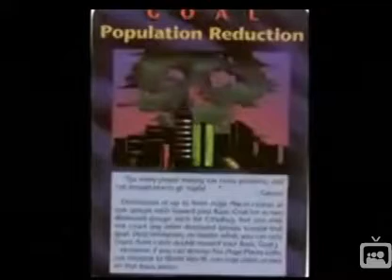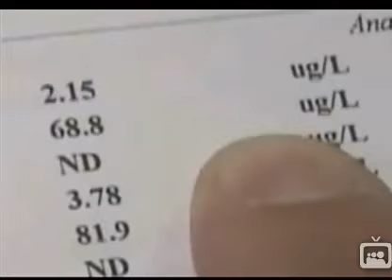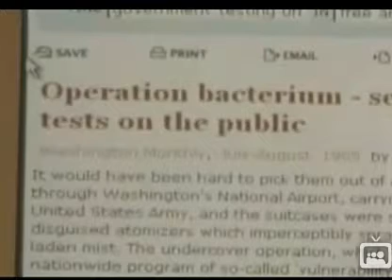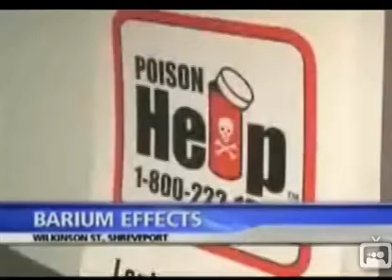CHEMTRAILS DEPOPULATION PROOF???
LATEST INVESTIGATION INTO CHEMTRAILS  30/4/09